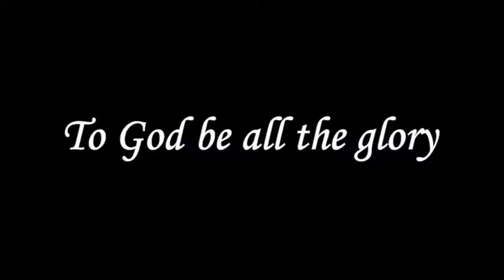Weapons Of Light - Part 2 | ஒளியின் ஆயுதங்கள் - பாகம் 2 | Message | Eng | Pr. Robert Simon | Carmel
Message Title / தேவ செய்தி தலைப்பு: Weapons Of Light - Part 2 | ஒளியின் ஆயுதங்கள் - பாகம் 2 | Ooliyin Aayuthangal - Pagam 2

Pastor / போதகர்: Pr. Robert Simon | முனைவர் இராபர்ட் சைமன்

Message Day: Sunday Service

Weapons Of Light - Part 2 | ஒளியின் ஆயுதங்கள் - பாகம் 2 | Ooliyin Aayuthangal - Pagam 2 | ஆங்கில தேவ செய்தி | முனைவர் இராபர்ட் சைமன் | கர்மேல் ஊழியங்கள் | English Message | Pr. Robert Simon | Carmel Ministries